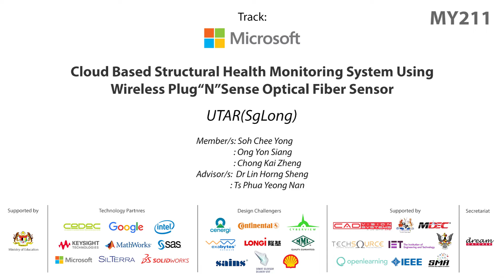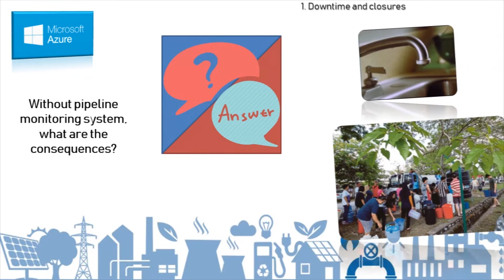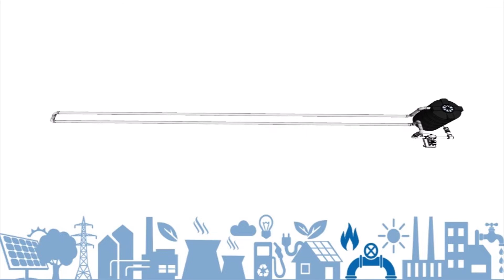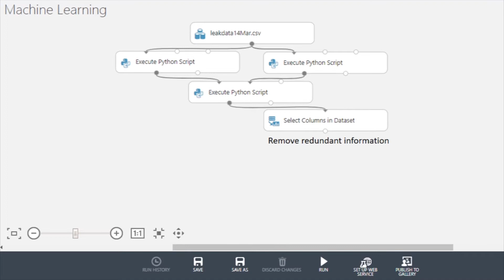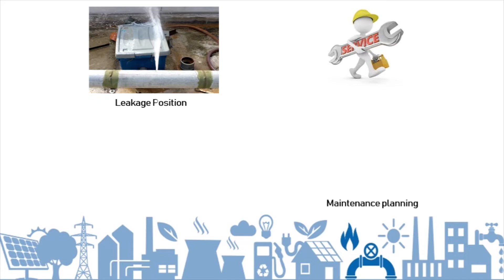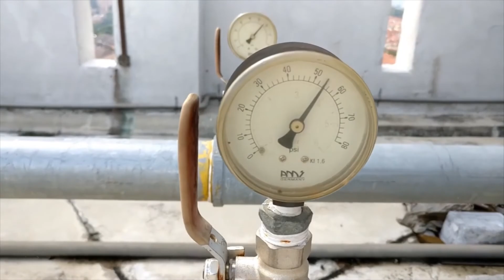MY211 - Cloud Based Structural Health Monitoring System Using Optical Fiber Sensor